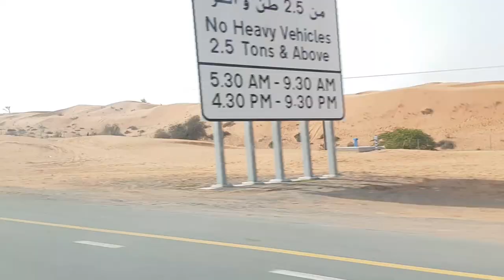RAK Camping | Camel | JellyFish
Camping at Saraya Island Ras Al Khaimah UAE
Click HD quality for better watching